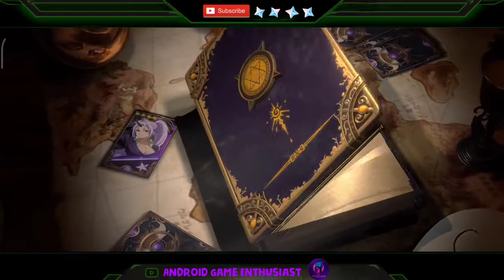Tensura: King of Monsters Global Android Gameplay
I'm not an evil Slime! Would you like to hide in my stomach? 🥴